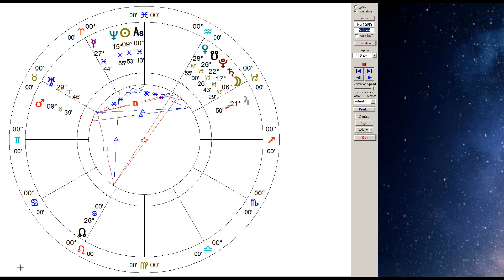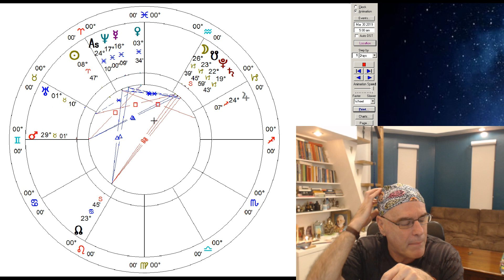GEMINI MARCH 2019 Horoscope - Travels and Higher Education Are on the Cards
Dadhichi discusses the astrological forecast for GEMINI for MARCH 2019.